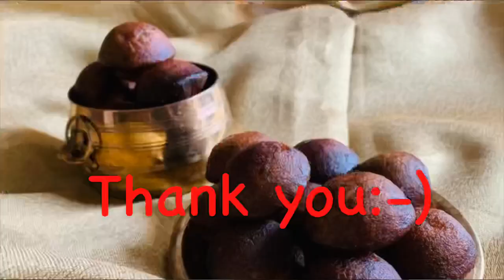Instant Unniyappam || easy unniyappam recipe